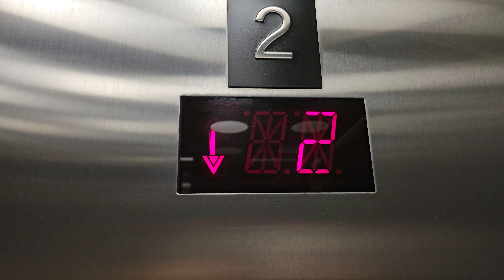Very Late 1989 Westinghouse RT Hydraulic Elevator 2 | St. Clare Medical Pavilion | Lakewood WA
This one is smaller. @snocoelevators

Installed 1989